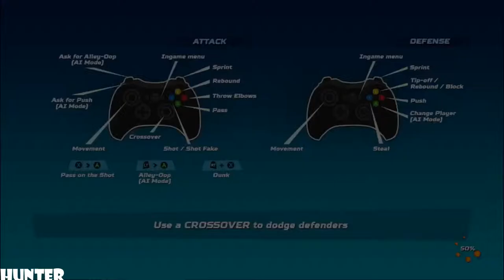NBA Playgrounds - Gameplay RX 580 & INTEL I7 7700K (1080p60FPS)